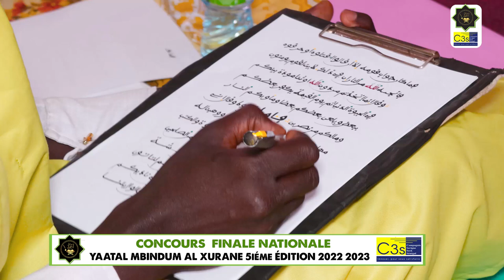CONCOURS FINALE NATIONALE YAATAL MBINDUM AL XURANE 5iéme ÉDITION 2022 2023 ITV S.KHADIM MBAYE